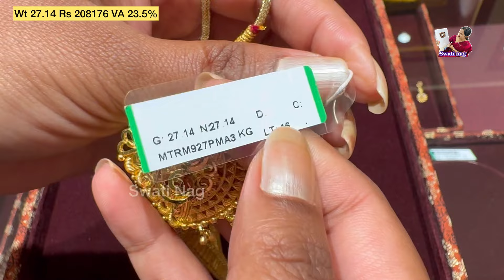26gm onwards Ranihaar collection from Tanishq,Whitefield, Bangalore | 2024 Light wt Long necklaces